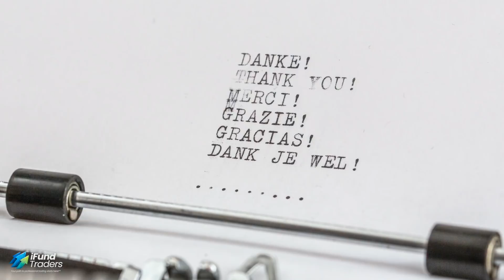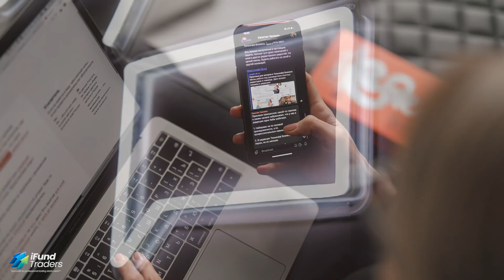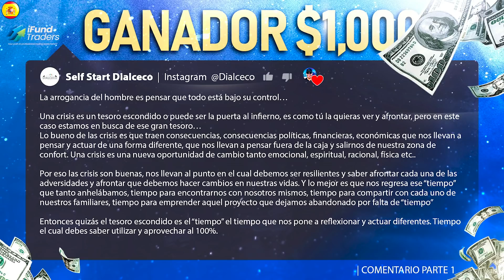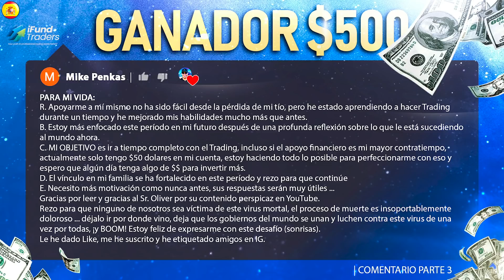I Have Two Winners To My $1000 Contest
Congratulations to the two winner of this contest and thank you all for participating.

Oliver Velez believes the fastest way to trading success is to put aside the fear of losing your own money. It is this fear that often stands as the biggest obstacle to making it as a trader. Not only will you learn all 14 of Oliver Velez' essential trading tactics, you will also get fully funded by Oliver Velez as well. Put your capital away. Trade Oliver's Money. Email today!

Be sure to follow Oliver Velez on the following social networks to track his daily trading progress: